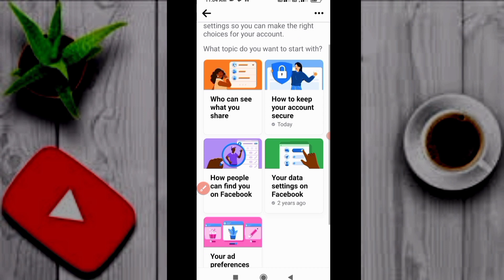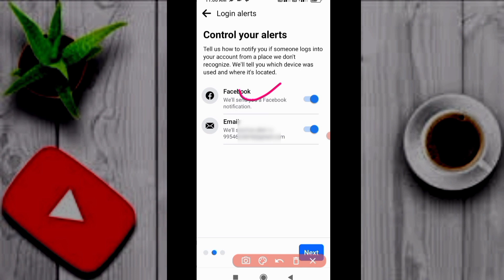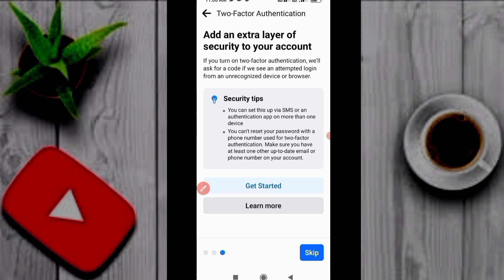how to secure facebook account from hacking / facebook security settings 2024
how to protect your facebook account,facebook hacking
how to protect facebook account,hack facebook account